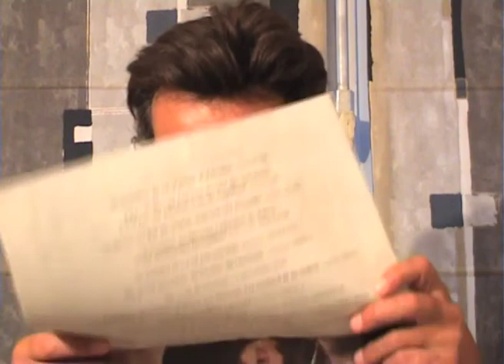Basile de Koch by Gérard Courant - Cinématon #2294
Le portrait de Basile de Koch réalisé par Gérard Courant le 14 septembre 2010 à Paris (France) (silencieux). Basile de Koch's portrait by Gérard Courant (2010  silent).